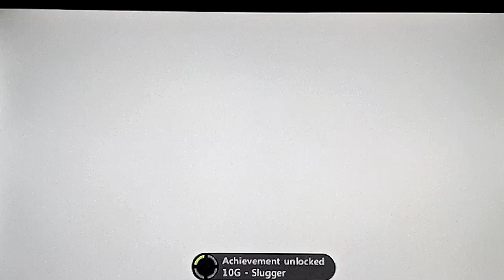I shoot, I score, but there's always fucking more - Dead Space (P8)